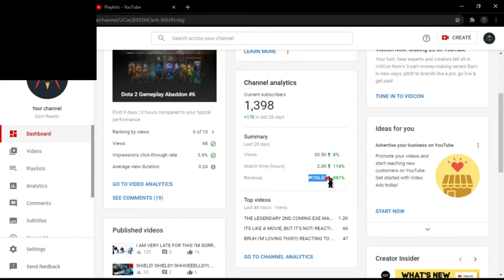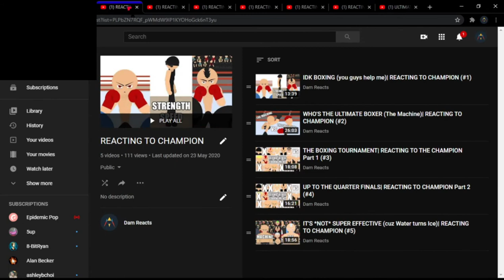1st video of DAM GR, 2nd Season (Read descriptions)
Q&A

Q: What do you do for YouTube?
A: I react to Stick Animation and do Gaming videos, but reacting Stick Animation is more entertaining for me than Gaming videos

Q: What's up with the Dam Reacts and DAM GameReacts?
A: Dam Reacts was my 1st YouTube Channel, but now it's gone forever. I don't want to restart the whole thing back from the start, I have to continue no matter what.

A: Philippines